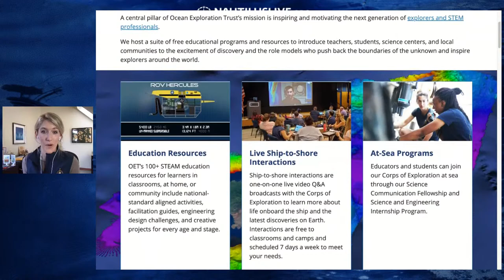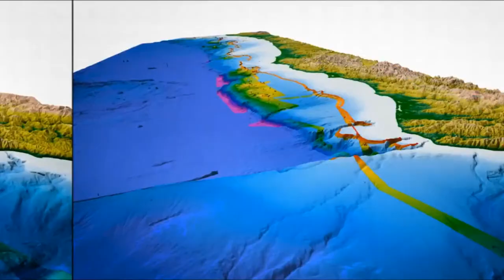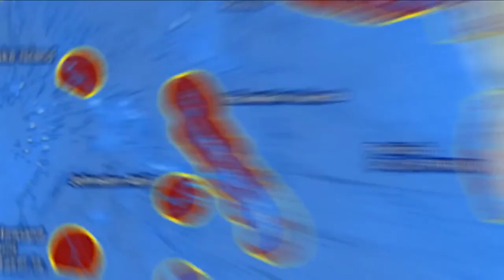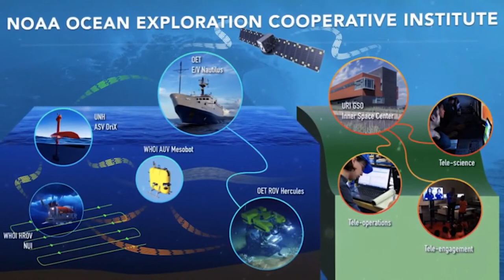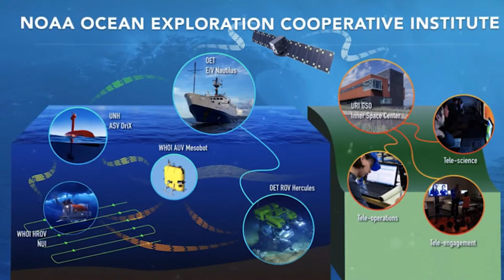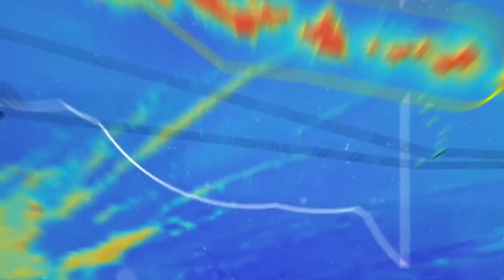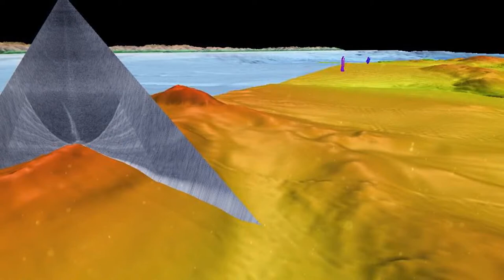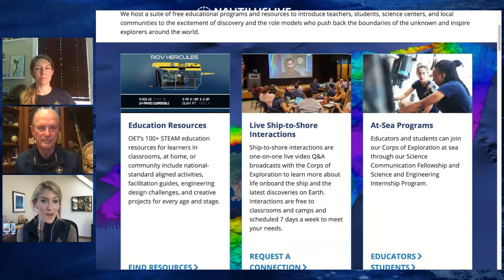6 Months in the Deep: 2021 Nautilus Expedition Season Kick-Off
Join OET Chief Scientist Dr. Nicole Raineault and President Dr. Robert Ballard for a live Q&A discussing the exciting 2021 E/V Nautilus expedition as we embark on six months of scientific exploration in the waters along the North American West Coast from British Columbia to Southern California and west to the Hawaiian Islands and Papahānaumokuākea Marine National Monument.